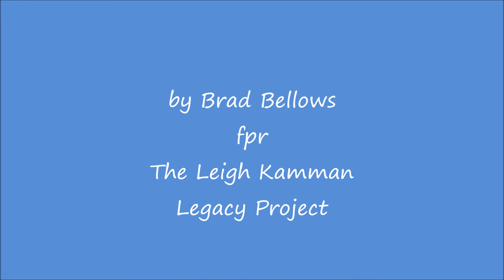Terry Gibbs June 1987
The irrepressible Terry Gibbs has a nice chat with Leigh during a gig at the Artists Quarter in 1987.  Terry and Leigh reminisce about the days in New York and Terry mentions Marv Dahlgren and tells about the time Oscar Pettiford broke his arm playing baseball.